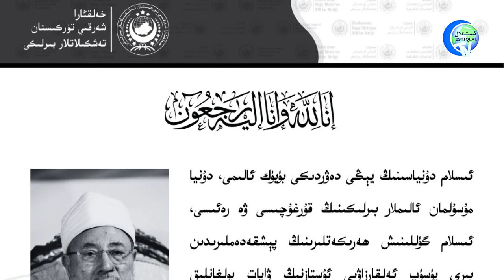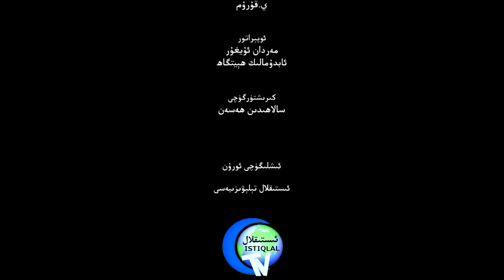ئىستىقلال كۈندىلىك خەۋەرلىرى 2022-09-27، ب د ت غا ئۇيغۇرلار ھەققىدە «قارار لايىھەسى» سۇنۇلدى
ISTIQLAL KÜNDILIK XEWERLIRI 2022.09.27 / BDT GHA UYGHURLAR HEQQIDE «QARAR LAYIHESI» SUNULDI